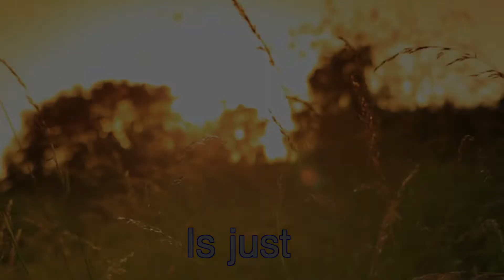Spring 2022 Promo